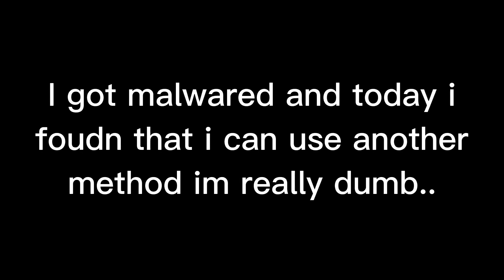IM FINALLY BACK!